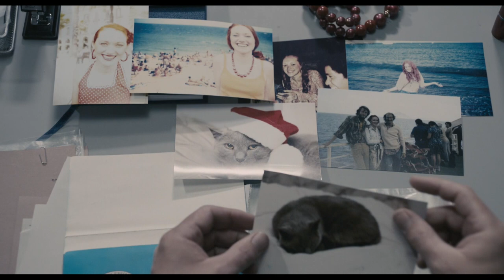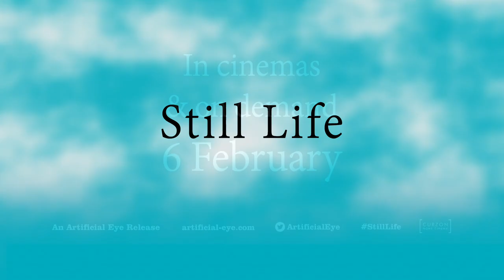Still Life clip - “Celebrate the life of Jane Ford”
In this poignant clip from Still Life, designated mourner John May (Eddie Marsan) attends the funeral of Jane Ford.

Still Life opens in cinemas and on demand 6 February.